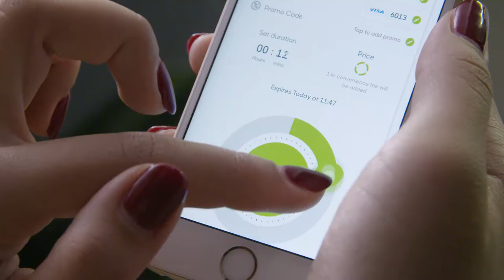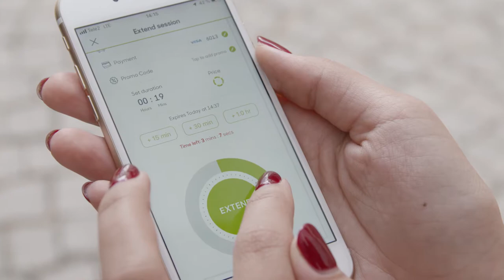APCOA FLOW platform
APCOA FLOW is the most powerful open, scalable and digital parking platform. It supports on-street parking as well as off-street parking with different access methods. This allows us to offer the most convenient and seamless parking experience to our parking customers and to integrate various partners into our ecosystem.